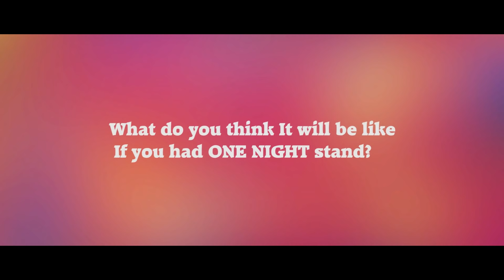Girls On Their Fantasies | The Short Cuts Humor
Title : Girls On Their  Fantasies

We have always wondered or fantasized about One Night Stands. Some are memorable, Some are Adventurous, Some Annoying too...!! We thought lets go ask Girls in Mumbai About their On Night Stand Fantasies.

In this amazing and truly spirited survey, Women spoke up openly and we got some really exiting responses. Do watch the video for more.